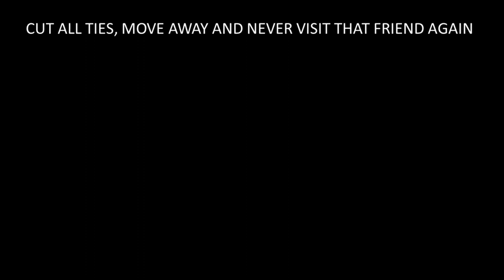clogging the toilet at a friend's house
PROFESSIONAL TOILET CLOGGING™